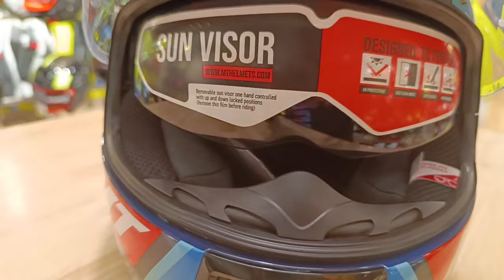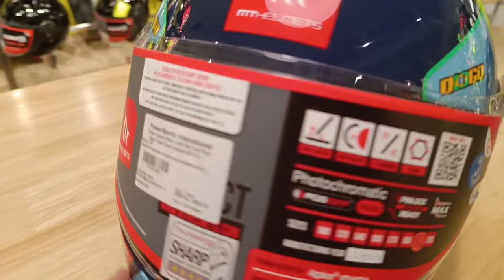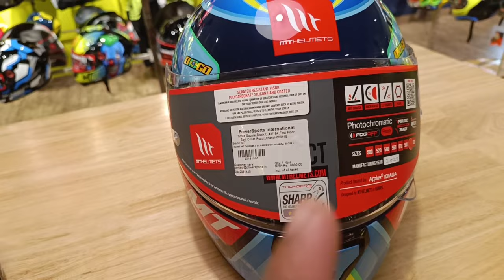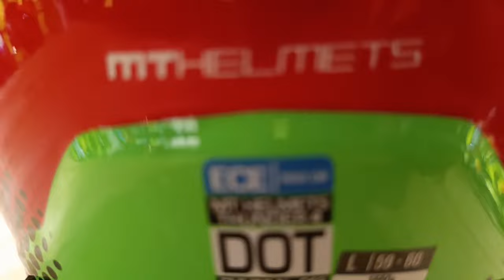MT THUNDER 4 VS MT THUNDER 3 PRO COMPARISON | PRICE | CERTIFICATIONS | VISOR | GRAPHICS MT HELMETS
UMEED KRTE HAI AP SAB ACHE OR SWASTH HO

TOH AAJ APKE LIYE PHIR SE AA GYE HAI EK AUR NAYA VIDEO LEKR UMEED KRUNGA AP SABHI SE KI APKO VIDEO PSND AAYE

FOR MORE DETAILS AND QUESTIONS

CHLIYE MILTE HAI APSE AAGE EK NEW VIDEO MAIN OR FRESH VIDEO MAIN TAB TAK KE LIYE BYE

STORE - POWERSPORTS INTERNATIONAL KAROL BAGH DELHI